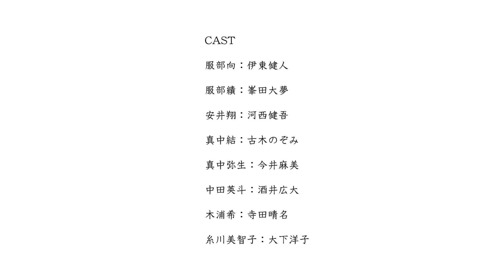【漫画】#42「初めての兄弟げんか」 / SEWING BROTHERS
毎週月曜と金曜の18:00に更新！

✥ SEWING BROTHERS ✥
「世界に一つだけのものを作ってみませんか？」
どこの町にもある古びた洋館。
イケメン兄弟が運営するソーイング教室「白薔薇館」を舞台に、
ミシンに魅せられていく人たちの交流を描くハートウォーミングな物語。

✥ CAST ✥
服部向：伊東健人
服部績：峯田大夢
安井翔：河西健吾
真中結：古木のぞみ
真中弥生：今井麻美
中田英斗：酒井広大
木浦希：寺田晴名
糸川美智子：大下洋子

✥ STAFF ✥
脚本：西門檀
漫画制作：one’s glory
キャラクターデザイン：ときわ
絵コンテ：ときわ、鐘ヶ江荒
作画監督：敷城こなつ
色彩設計：敷城こなつ
背景：鐘ヶ江荒
作画：ときわ、鐘ヶ江荒

撮影：アスラフィルム
撮影監督：小島慎太朗
編集：松田勇希

音響監督：ひらさわひさよし
音響補助監督：松尾崇宏
音響制作：Cloud22

音楽制作：近藤芳樹
音楽制作協力
Strings / NATSUMI Strings
Violin & Viola / NATSUMI
Cello / 細井唯
Flute & Piccolo / 原田知斉
Drums & Percussion / 野口仁史
Mix Engineer / 唐澤千文（POPHOLIC）

タイトルロゴ制作
明里圭修
小川いずみ

チャンネル運用協力：NOKID

企画・製作：GATOON
アシスタントプロデューサー：濱本真理
プロデューサー：小川修平
プロデューサー：齋藤雄一
プロデューサー：望月重孝
プロデューサー：吉原暢一

ショーランナー：𢰝木崇史

✥ GATOON ✥
本作品は、漫画素材を映像演出で動画化した「見る」漫画です。
GA!TOONとは漫画の“画＝GA”とCARTOONの“TOON”を組み合わせた造語になります。

音と漫画動画から成る魔法、それがGA!TOONです。

GA!TOONでは今後も様々なクリエイターとコラボレーションをしながら作品を製作していきます。